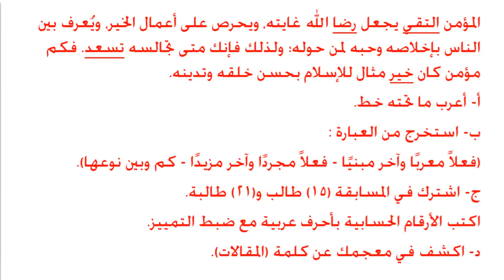تدريبات نحوية | اللغة العربية | الصف الثاني الإعدادي | الترم الثاني | مصر | نفهم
تدريبات نحوية | اللغة العربية | للصف الثاني الإعدادي | الترم الثاني | نفهم